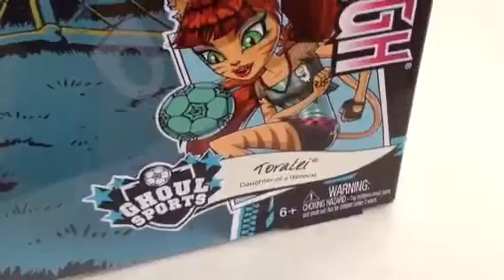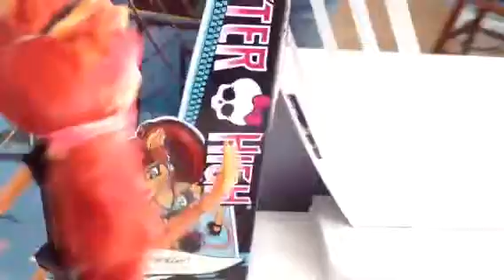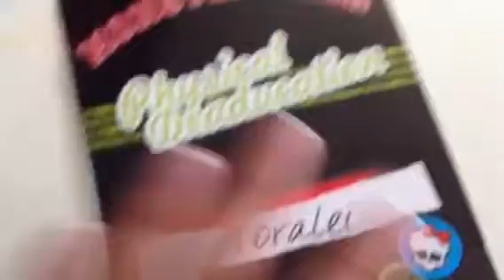Monster High Ghoul Sports Toralei review!!!!!!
Hey guys and ghouls! It's Jenny. Today I am going to show you the Monster High Ghoul Sports Toralei doll! I got her at Target for $19.99! Hope you guys enjoy Toralei and we will see you guys later. Bye!